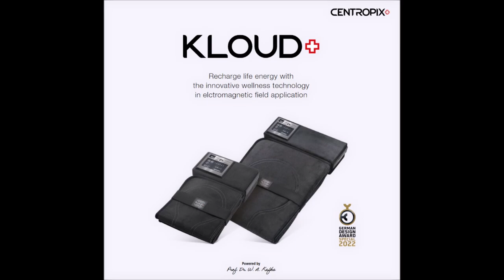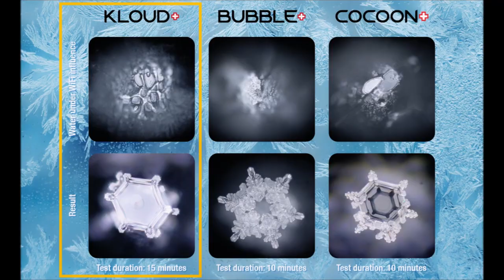Centropix KLOUD: Explained in 1min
Follow this link to learn more and buy KLOUD

KLOUD Mini - $2,590.00
KLOUD Maxi - $3,290.00

Margarita, B.Sc.Biol
We are meant to live in bliss and opulence

Centropix KLOUD is cutting-edge, award-winning PEMF mat.

A Luxurious At-Home System For Molecular Activation

Currently combines the widest range of frequencies and intensity spectra available on the PEMF market in just one device

Tap Into the Broadest & Probably the Most Effective Frequency Range of Any At-Home Resonance Frequency Device

Amplifies the “Tesla Power” of Treatment Through Patented Design

Experience up to 20,000 amplitudes per second through 8 large coils & Reach a wider Molecular range in the body

KLOUD Programs:

Relax
Feel completely comfortable & warm
Relax after a hard day

Balance
Feel balanced & present
Focus on the here and now
Let your energy flow evenly

Energize
Feel the maximum of (life) energy
Fitness & wellness of the simplest kind

Synchronize
Feel the synchronization of numerous body rhythms, body, mind & soul
Grounding & harmonizing
More power in the long run - perfect before physical & mental stress

Transform
Transform yourself from "exhausted" to "like new born"
Regenerate your "batteries"
Keep your inner vital forces also at full speed